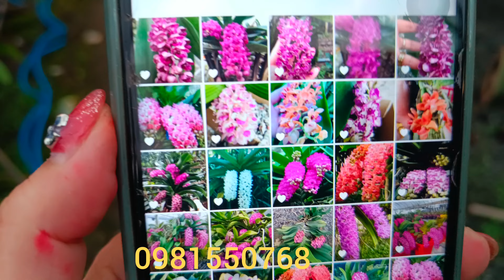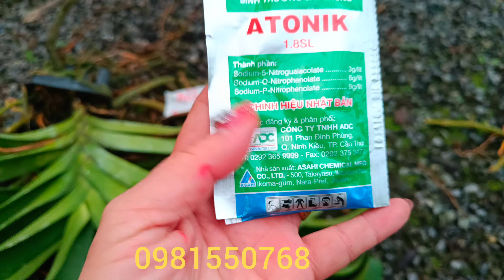Trưa23/10/2024 hoa tết các loại : châu,nhạn,vanda, cát